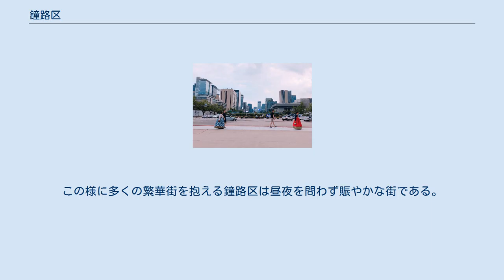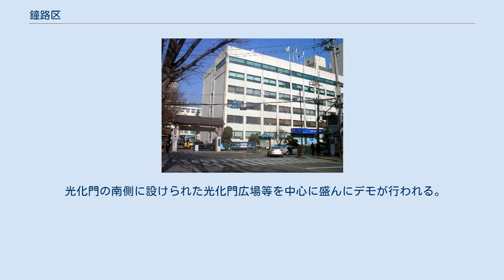鐘路区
行政区域図 光化門から光化門広場を望む 鐘路区（チョンノく、韓国語：종로구 （チョンノグ） 発音）は大韓民国、ソウル特別市都心部にある区である。
 青瓦台など大韓民国の主要公共機関や、鍾路や寛鉄洞などの繁華街がありソウル都心の一部となっている。
また景福宮、昌徳宮など歴史的な建造物も多い。
大学路を中心に多くの大学が立地する文化の街としても知られる。
また日本でも有名な東大門市場のある繁華街「東大門」は東大門区ではなくこちら鐘路区にある。
この様に多くの繁華街を抱える鐘路区は昼夜を問わず賑やかな街である。
 日本統治時代の1943年6月10日、京城府に区制が施行されて鍾路区が成立した。
鍾路は李氏朝鮮王朝によりソウルが遷都されてから、ソウル中心部の鍾路は韓国の諸中枢機関の集まる街として発展してきた。
現在でも、区内にある青瓦台や景福宮がそれを物語っている。
同区を区域とする鍾路選挙区から、盧武鉉元大統領や李明博元大統領が国会議員に選出された経緯から、「韓国政治の一番地」と呼ばれている。
 現在の区長は金永椶（キム・ヨンジョン、ko:김영종 (1953년)）。
民選5代目の区長である。
 光化門の南側に設けられた光化門広場等を中心に盛んにデモが行われる。
2017年、鐘路区一帯で行われたデモの件数は2,563件であった。